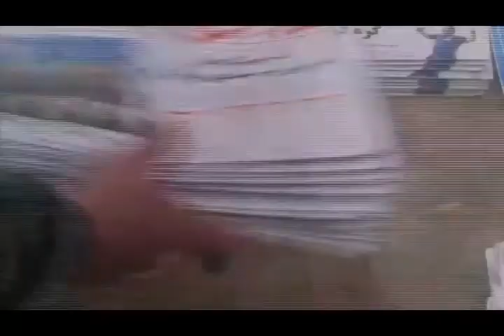تلویزیون ایران فردا - تفسیر خبر چهارشنبه 5 آذر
در این شماره از تفسیر خبر همچون گذشته تحلیل و بررسی خواهیم کرد مهمترین خبرهای روز ایران را و آنچه که در منطقه و عرصه بین المللی در ارتباط با ایران و مردم ایران در جریان است . همراه با میهمانان امشب برنامه آقایان مازیار شکوری (فعال سیاسی و نویسنده سایت انقلاب اسلامی) در ترکیه و بهروز قاسمی (فعال سیاسی) در آکسفورد انگلستان می پردازیم به موضوعاتی همچون پیامد های برنامه اتمی و تمدید هفت ماهه مذاکرات میان نمایندگان جمهوری اسلامی و گروه 1+5 برای مردم کشورمان و همچنین درباره دلایل به نتیجه نرسیدن آن و اینکه چه جناح هایی از وضعیت موجود تحریم ها سود می برند و دیگر پرسش های حول محور برنامه اتمی ولایت فقیه گفتگو خواهیم کرد . با ما همراه شوید و نظراتتان را در خصوص مسائل مطرح شده در این برنامه برایمان بنویسید .